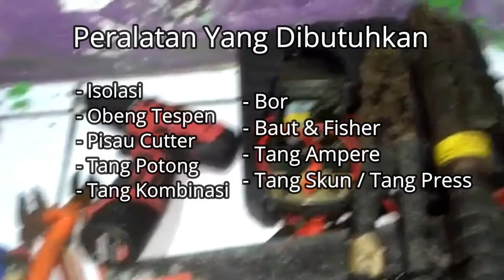CARA MEMASANG OHM SAKLAR 3 PHASE 100A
Oke teman-teman sekalian kali ini saya buat tutorial CARA MEMASANG OHM SAKLAR 3 PHASE 100A. Saya buat video ini agar teman teman semuanya bisa mendapatkan Tips dan Tutorial baru. oke mari kita simak videonya.

Jangan Lupa...!